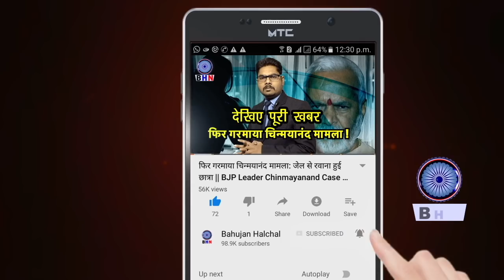यूपी में पुलिस की बर्बरता के खिलाफ अखिलेश यादव का योगी को सख्त पैगाम Akhilesh Yadav Press